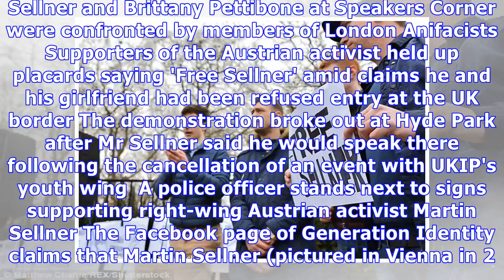Far-right activist Martin Sellner vows to speak in Hyde Park